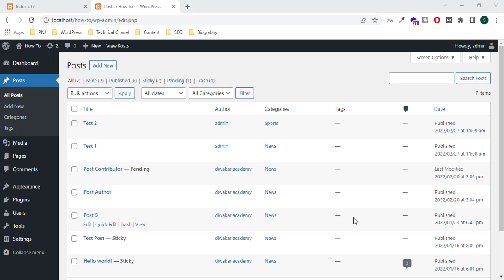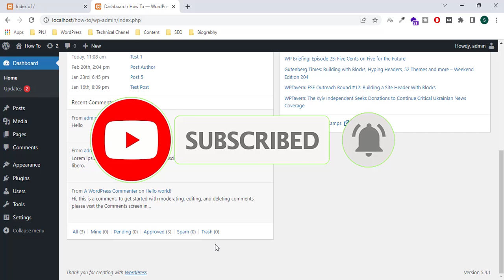How to Check The Current WordPress Version You Are Using (Hindi/Urdu)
Hello Friends,
I am going to show "How to Check The Current WordPress Version You Are Using ".